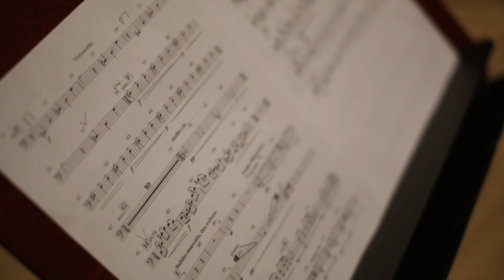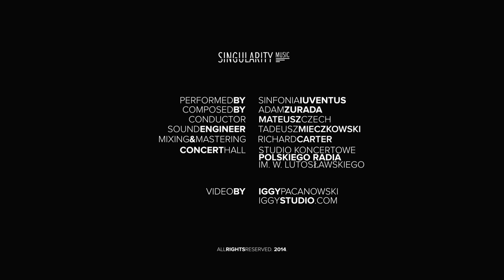Singularity Music - Demo Reel Suite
Film Score demo reel by Singularity Music.
Composer: Adam Zurada